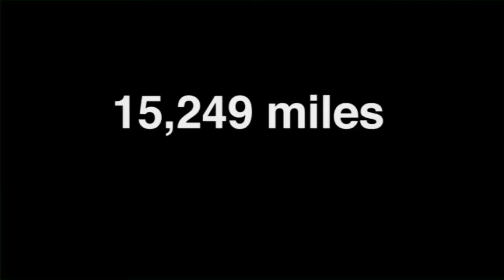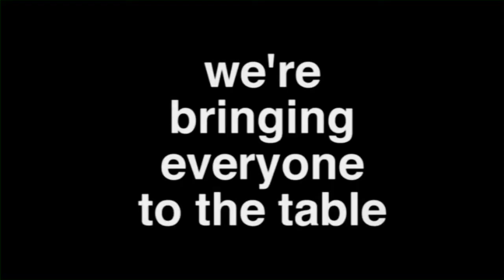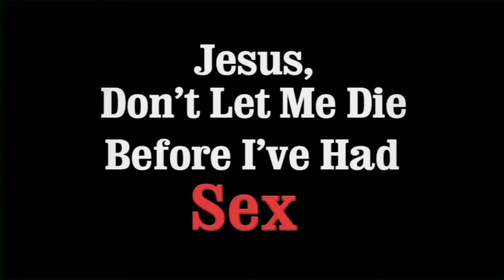Sex and Evangelicals - documentary teaser!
On March 14th, 2012 we completed our first round of fundraising allowing us to travel to 15 states and interview over 60 people. This is a sneak peek at what we shot. More to come!

"Jesus, Don't Let Me Die Before I've Had Sex" is a documentary examining the idealism and silence embedded in the sexual teachings of evangelical churches. Through the stories of gay, straight, celibate, and sexually active churchgoers we explore the hopes, fears, and prayers of real people as they learn to reconcile their faith and sexualities.

Featuring: Shane Claiborne, Frank Schaeffer, Garreth Higgins, Peter Rollins, Cliff and Joyce Penner, David Bazan, Craig Gross of XXXchurch, Jennifer Knust, Trip Fuller of Homebrewed Christianity and more!